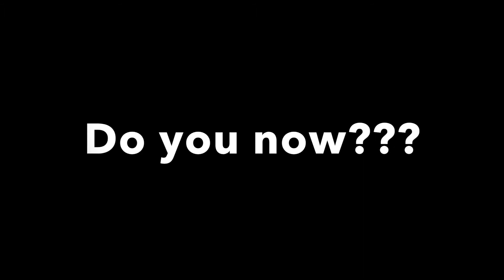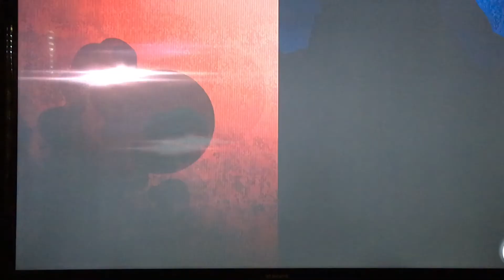I WON!!!!!!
I finally won at super smash bros!